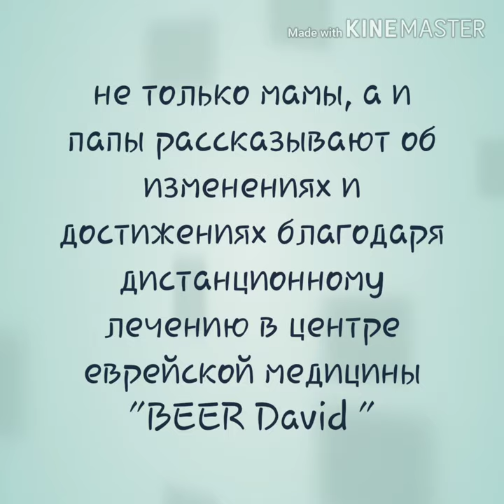Истории успехов и побед от родителей, получающих помощь в Центре "Беэр Давид"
Родители делятся очередными важными достижениями детей. Всё это происходит благодаря бесплатному дистанционному лечению в Центре "Беэр Давид". Терапевтические скайп-сеансы с руководителем и основателем Центра Давидом Эйхелем дают совершенно потрясающие результаты каждой семье.
Нурбек, папа Айдара (5,5 лет), говорит о том, что буквально после одного из сеансов Айдар стал намного лучше понимать речь, выполнять просьбы, стал спокойнее, улучшилось поведение. Папа твёрдо верит, что Айдар с помощью Давида обязательно выйдет в норму.
Наталья, мама Софии (7 лет). Проблемы у дочери заметила пять лет назад. Обращалась ко многим специалистам. Был поставлен диагноз аутизм. Присутствует нежелательное поведение, отсутствие функциональной речи, отсутствие понимания обращённой речи. Про Давида Наталья узнала в декабре 2018 года. После 8 сеансов появилась речь - предложения, состоящие из 2-3 слов. Стала понимать обращённую речь, выполняет просьбы. София понимает эмоции окружающих - начала понимать, когда кто-то обижен, расстроен.
Юля, мама Маши, рассказывает о той важнейшей поддержке и помощи, которую оказал Давид в минуты полного отчаяния, когда Юля узнала о диагнозе дочери. После сеансов депрессия закончилась, появилась надежда. Прошли головные боли. Когда через некоторое время в семье случилось страшное событие, Давид работал с Юлией каждый день, помог снова вернуться к жизни.
Все семьи безмерно благодарны Давиду за помощь, теплоту и поддержку.